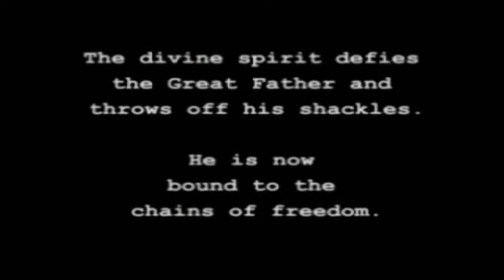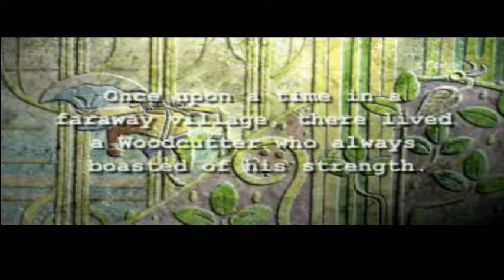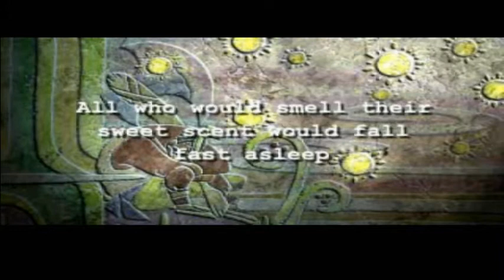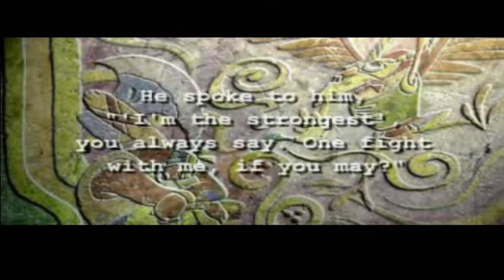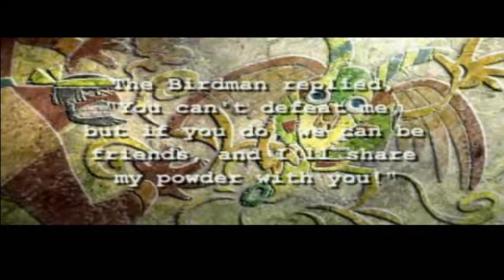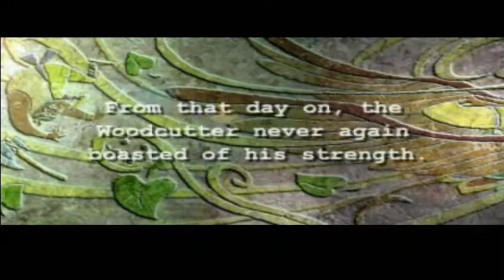Let's Play Jade Cocoon (BLIND) - Ep.5: Minions First Tests and Stories From Elders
Alright minions, it is time for you all to get through Beetle Forest! Hi everyone, and in this episode the minions will take center stage as we try to reach Koris. We will learn some interesting things about battle that will help out Levant and even get ambushed by someone! Why do I feel like I have met this masked individual before? Anyway, after that and some more fights it will be time to gather more information. Let's Go!